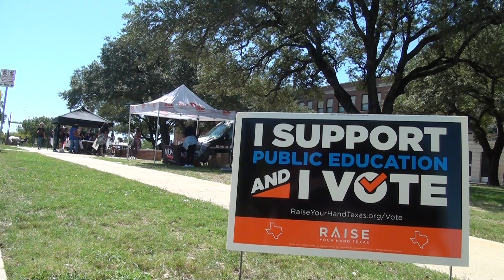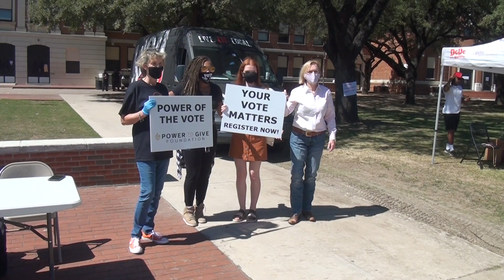Poly Rock the Vote 2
Lower third names corrected